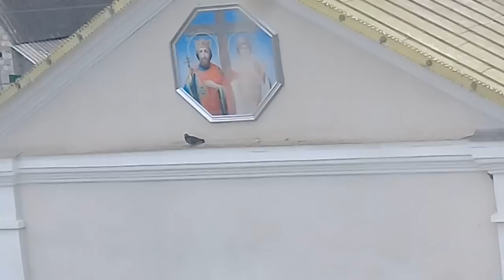Исцеляющий монастырский благодатный колокольный звон